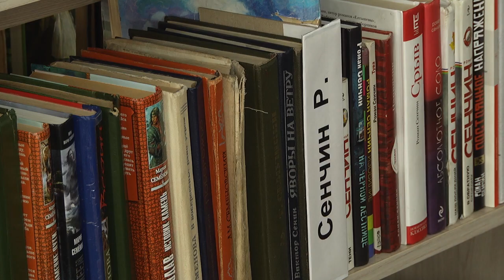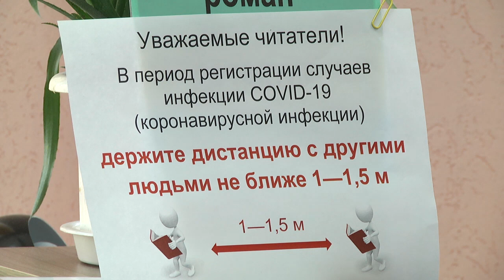2020-04-10 г. Брест. Как организовать свой досуг в период самоизоляции. Новости на Буг-ТВ.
Коррективы  в нашу жизнь коронавирус внес. В большинстве случаев  - не совсем приятные: ношение масок, перчаток, использование дезсредств. Мы учимся не дышать друг другу в спину в магазинах и общественном транспорте. Запрещены массовые мероприятия, продлены каникулы. Но есть и приятные бонусы - появилось гораздо больше времени для чтения, для домашних дел, и главное -  мы можем обогатить себя духовно - виртуальные интерактивные музейные выставки, онлайн спектакли, различные умные видеоуроки. Ирина Кузьмич убедилась - это не столичные инициативы, а брестских креативных работников культуры.